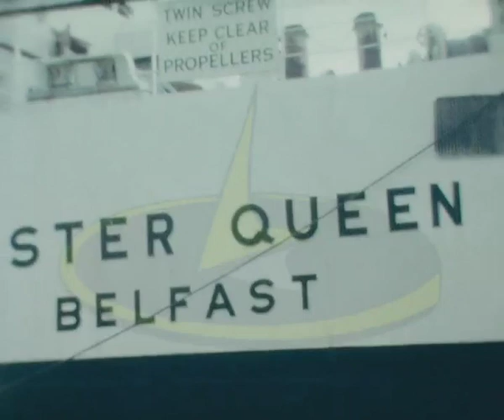Belfast Ship Yard, showing shots of ship, Ulster Queen, 1970.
Published  Jan 2016
From lookthroughtime.To order the clip clean and in high res or to find out more
Clip Ref: DJB0007